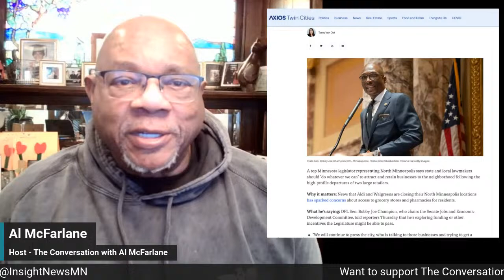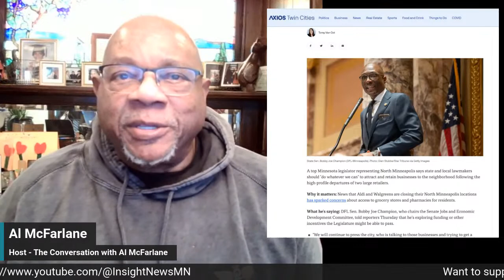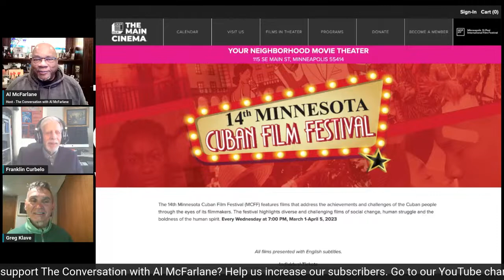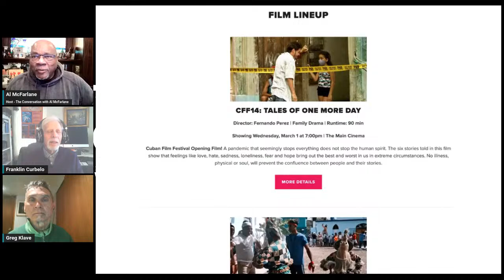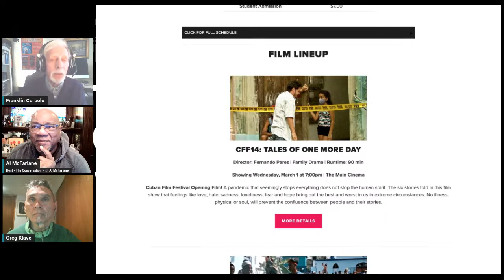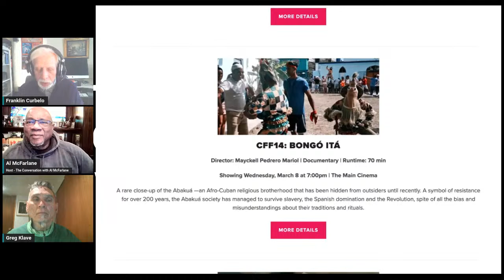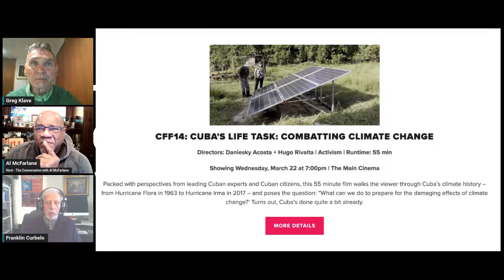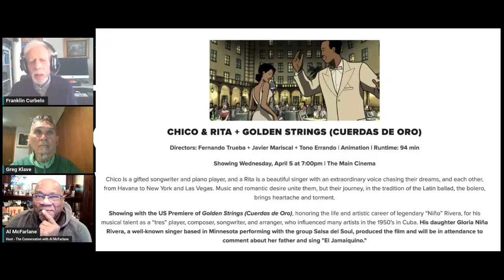14th Annual Minnesota Cuban Film Festival with Franklin Curbelo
Feb. 21, 2023 – Al McFarlane will sit with Franklin Curbelo, organizer of the 14th Annual Minnesota Cuban Film Festival. In this exciting interview, Franklin will discuss the festival’s commitment to bringing diverse films from Cuba and this year’s line-up.

The 14th. Minnesota Cuban Film Festival is organized by the Minnesota Cuba Committee, with the collaboration of the MSP Film Society, and ICAIC (Cuban Film Institute)

The Conversation With Al McFarlane (TCWAM), Weekdays at 1 pm CST / 2 pm EST / 11 am PST

We hope you will join us at 1 pm CST / 2 pm EST / 11 am PST as we continue our ongoing conversations about how we can all make a difference in our community.

Photo by: Juan Luis Ozaez

Photo by: CineDirektor FILMS